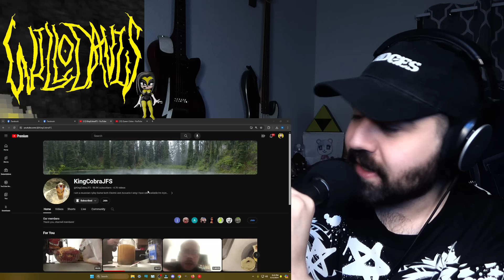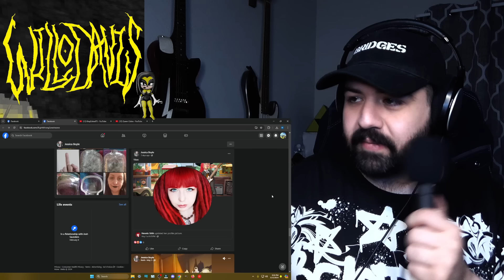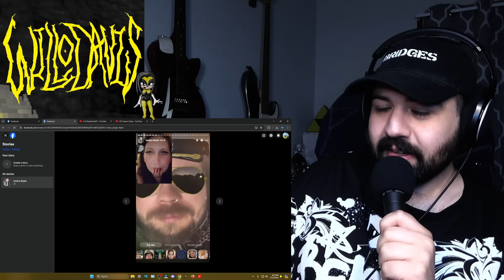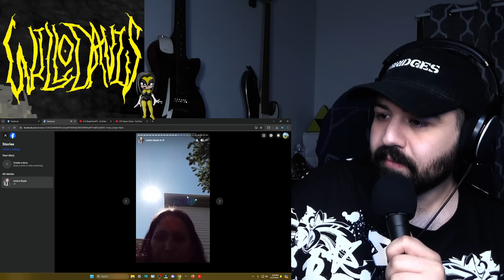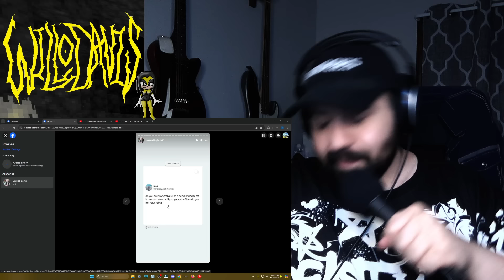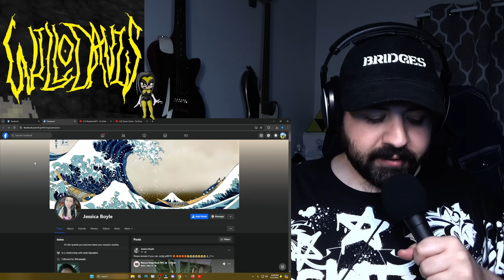Jessica prepping a bike for when KingCobraJFS comes to visit, posts more mean stuff on FB